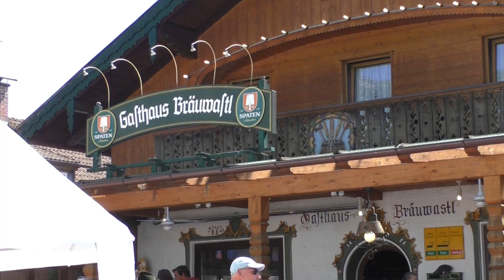Maibaumaufstellen 2019 in Garmisch-Partenkirchen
Der Maibaumverein Griesen stellt alle vier Jahre den Maibaum am Gasthaus "Bräuwastl" in Garmisch-Partenkirchen auf.
Der Verein wurde 1983 in Griesen, ein Ortsteil von Garmisch-Partenkirchen, gegründet und führt seither im vierjährigen Turnus den traditionellen Brauch des Maibaumaufstellens am 1. Mai fort.